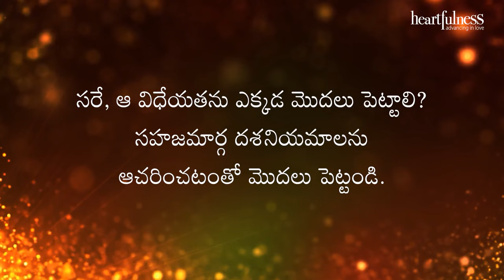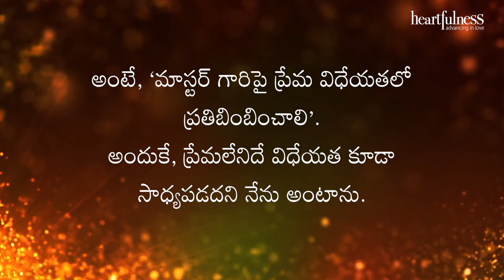అంతర్వాణి | మాస్టర్ గారిపై ప్రేమ విధేయతలో ప్రతిబింబించాలి | Heartfulness Telugu | 17-06-2024